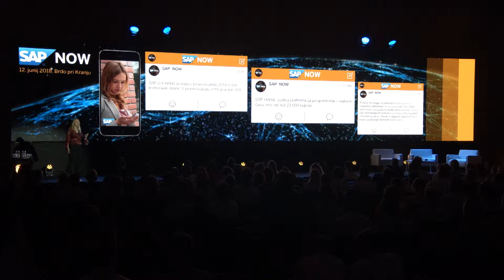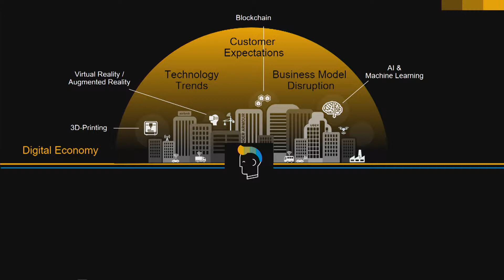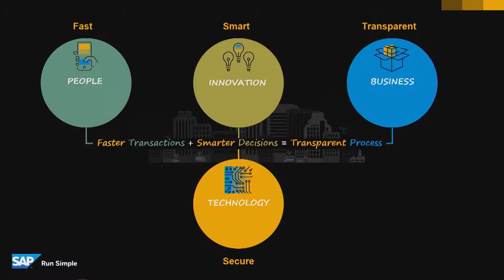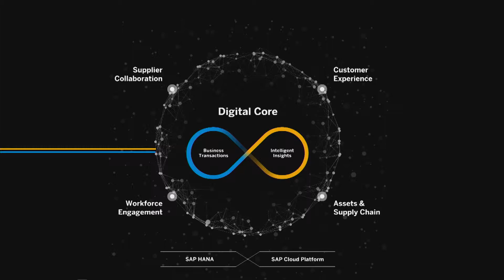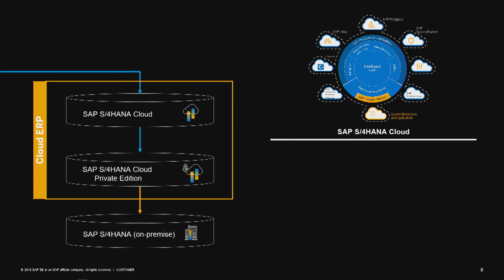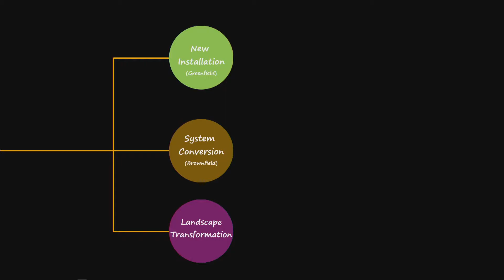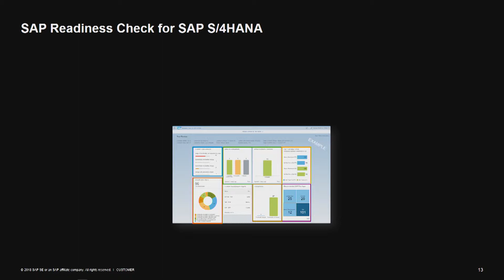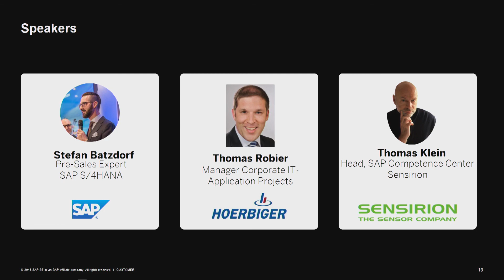SAP NOW Slovenija 2018 - Stefan Batzdorf, SAP